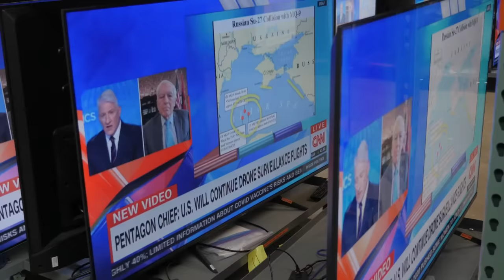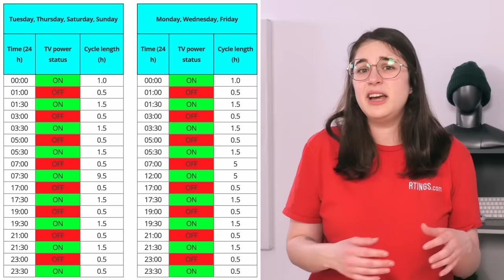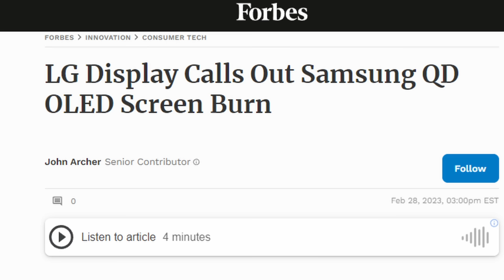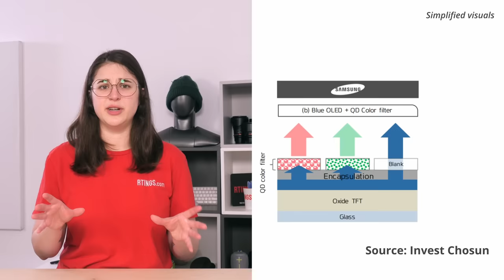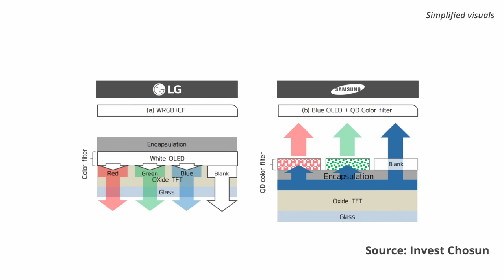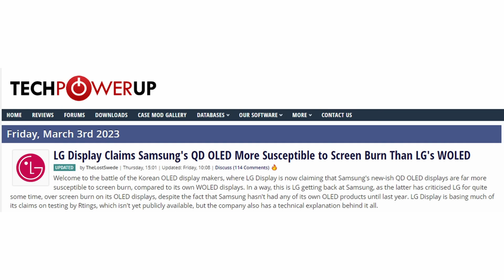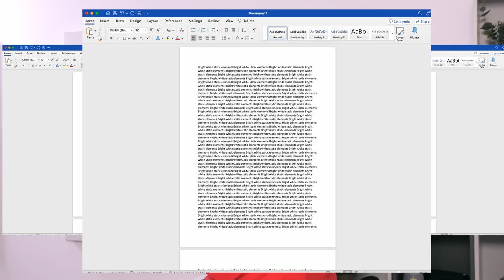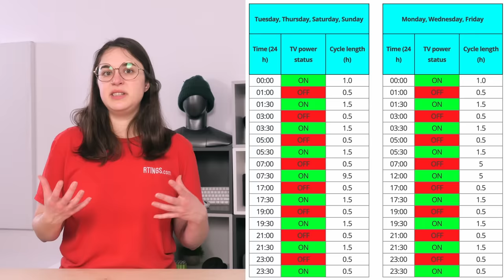4 Month Update! QD-OLED Burn-in & 4 Failures From 100 TV Test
We’re running 100 TV models for an average of 18 hours a day to simulate 10 years of usage in just two years. We’re testing the reliability of TVs by running them to the limit.

At this point, we’re four months into our 2-year test, clocking in about a year’s worth of usage. In this video, we’ll go over the results we’ve gotten so far, including the burn-in on our QD-OLEDs, differences between LG and Sony OLEDs, and failures on four TVs, including some high-end models.
00:00 Intro
01:12 Why CNN?
01:45 QD-OLED vs WOLED
08:09 Sony vs LG
09:35 Other TV failures
11:35 Conclusion
12:13 Outro

Goal:
- How long do modern TVs last?
- What are the main reasons for a modern TV to fail? (we will be doing a teardown of each failed TV to determine this)
- How do modern OLEDs like the CX, C1, C2, S95B and A95K compare in terms of burn-in?

Non-goal:
- Predict lifetime of any individual TV

List of TVs:
Amazon Fire TV 4-Series
Amazon Fire TV Omni Series
Hisense A6G
Hisense A6H
Hisense H8G
Hisense H9G
Hisense U6G
Hisense U6GR
Hisense U6H
Hisense U7G
Hisense U7H
Hisense U800GR 8k
Hisense U8G
Hisense U8H
Hisense U9DG
Insignia F50 QLED
LG A1 OLED
LG A2 OLED
LG B1 OLED
LG B2 OLED
LG BX OLED
LG C1 OLED
LG C2 OLED
LG CX OLED
LG G1 OLED
LG G2 OLED
LG NANO75 2021
LG NANO75 2022
LG NANO85 2020
LG NANO85 2021
LG NANO90 2021
LG NANO99 8k 2021
LG QNED80
LG QNED90
LG QNED99 8k
LG UP7000
LG UP8000
LG UQ8000
LG UQ9000
Samsung AU8000
Samsung Q60/Q60A QLED
Samsung Q60/Q60B QLED
Samsung Q60/Q60T QLED
Samsung Q70/Q70A QLED
Samsung Q70/Q70T QLED
Samsung Q80/Q80A QLED
Samsung Q90/Q90T QLED
Samsung Q900TS 8k QLED
Samsung QN800A 8k QLED
Samsung QN85A QLED
Samsung QN85B QLED
Samsung QN900A 8k QLED
Samsung QN90A QLED
Samsung QN90B QLED
Samsung QN95B QLED
Samsung S95B OLED
Samsung The Frame 2021
Samsung The Frame 2022 QLED
Samsung The Terrace
Samsung TU7000
Samsung TU8000
Sony A80J OLED
Sony A80K OLED
Sony A8H OLED
Sony A90J OLED
Sony A90K OLED
Sony A95K OLED
Sony X800H
Sony X80J
Sony X80K
Sony X85J
Sony X85K
Sony X900H
Sony X90J
Sony X90K
Sony X91J
Sony X950H
Sony X95J
Sony X95K
TCL 3 Series 2020
TCL 4 Series/S435 2020
TCL 4 Series/S446 2021
TCL 4 Series/S455 2022
TCL 5 Series/S535 2020 QLED
TCL 5 Series/S546 2021 QLED
TCL 6 Series/R635 2020 QLED
TCL 6 Series/R646 2021 QLED
TCL 6 Series/R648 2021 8k QLED
TCL R745 QLED
Toshiba C350 Fire TV 2021
Vizio D3 Series 2021
Vizio M Series Quantum X 2022
Vizio M6 Series Quantum 2021
Vizio M6 Series Quantum 2022
Vizio M7 Series Quantum 2021
Vizio OLED 2020
Vizio P Series Quantum 2020
Vizio P Series Quantum 2021
Vizio V Series 2022
Vizio V5 Series 2021